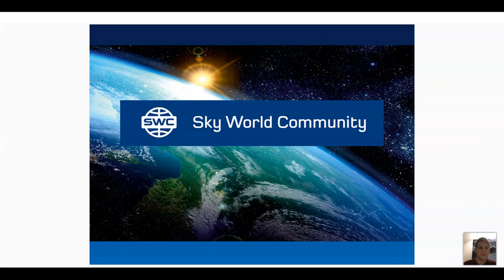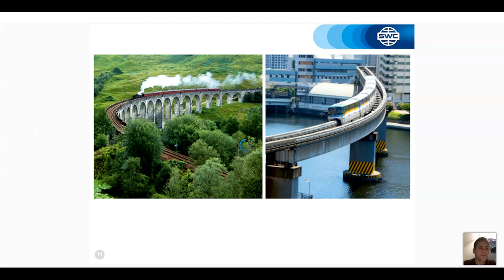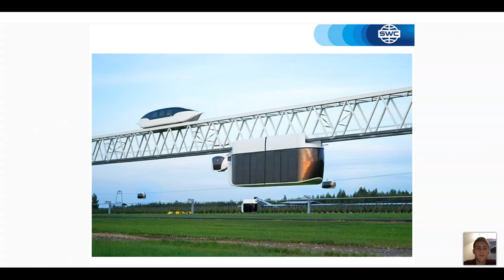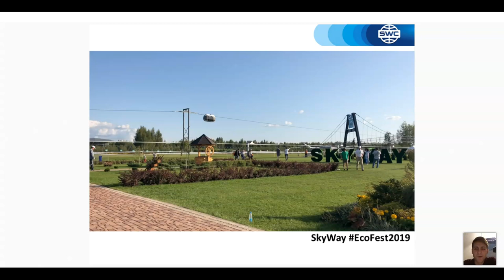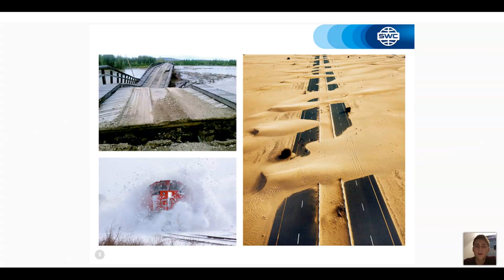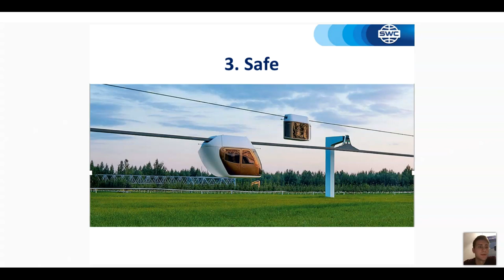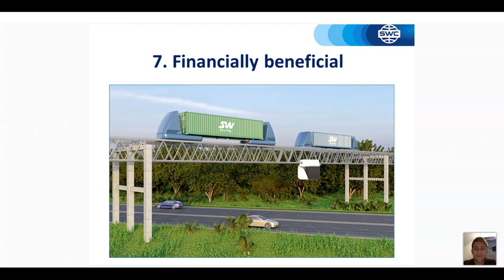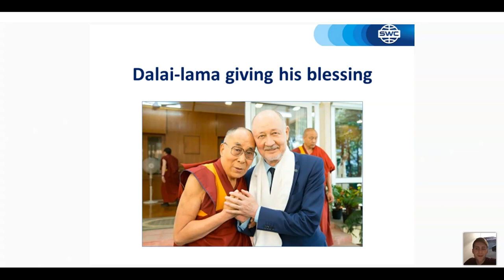English. Webinar 24.02.2021. Presentation of the technology.